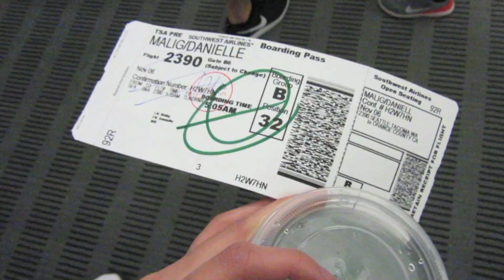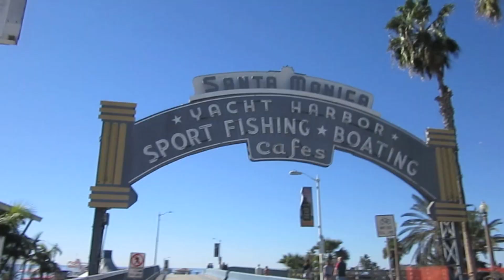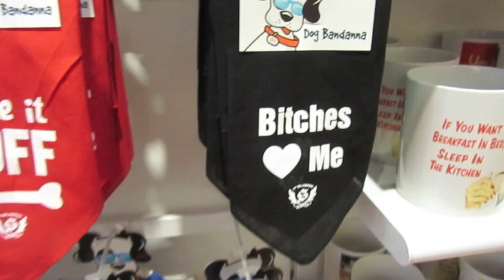California Vlog #1: Traveling, Santa Monica, Shopping, and More! //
hey, beach babes! ☀💕

This was just the beginning of an adventure packed weekend! I love these creatures with all my heart.💘  Santa Monica / 3rd st Promenade was a BLAST but just wait till you see what went down at Disneyland! 🐭❤

🎧 Songs:
Alice - Pogo
Bloom - Pogo
Handle It - MeLo-X